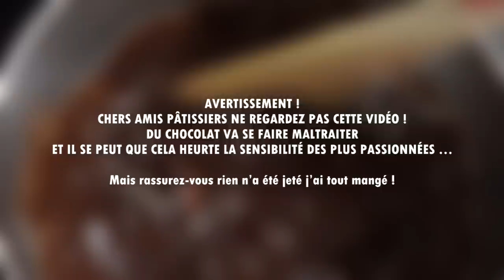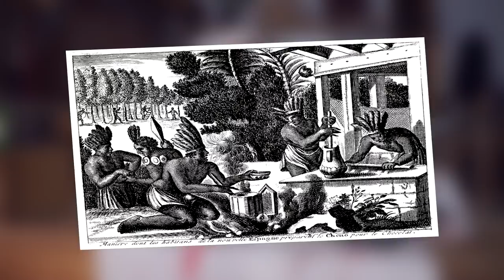🔪 ÉTRANGES RECETTES - CERVELLE ET PIMENT - iZombie CHOCO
🔎 LA RECETTE pour LES ZOMBIES !

Pour 6 Personnes :

- 100 g de Chocolat noir ou au lait
- 10 g de beurre doux
- 1/2 C à C de Piment en poudre (cuillère 1 ml)
- Sel
- 1 cervelle (pour ceux qui veulent un aspect cervelle, sans la cervelle utilisez une noix)

Mais ce n’est pas tout car pour cuire la cervelle il vous faut :

- 70 g de sucre
- 1 citron vert
- 400 g ou 400 cl d’eau

Pour la décoration :

- du jus de betterave ou du colorant rouge fera l'affaire !

ÉTAPE 1

Dans un premier temps, faites chauffer l’eau avec le sucre, une fois à ébullition, laisser cuire 2 minutes puis retirez de la plaque.
Récupérez le jus et les zestes d’un citron vert et ajoutez les au sirop.
Laissez infuser hors du feu à couvert pendant 10 minutes.

ÉTAPE 2

(attention ne dégorgez pas la cervelle on veut du gore)

Faites cuire la cervelle dans le sirop au citron vert à frémissement pendant 10/15 minutes (suivant la taille de la cervelle).
Égouttez la cervelle et laissez refroidir !

ÉTAPE 3

Faites fondre le chocolat au bain-marie avec le beurre, le piment et la pincée de sel.
Une fois fondu verser le chocolat dans des moules !

ÉTAPE 4

Coupez la cervelle, puis disposez des morceaux au milieu des chocolats.
Réserver au frais 1 bonne heure le temps que le chocolat prenne !

Pour finir :
Vous pouvez mettre une touche jus de betterave pour colorer vos cervelles et leur donner un air frais comme celles de la série et sert.

 SI TU LIS CE POSTE, METS EN COMMENTAIRE :

 " HAPPY HALLOWEEN ! "

🔎 LES SOURCES

Musique 🎧

VIDÉOS 🎬